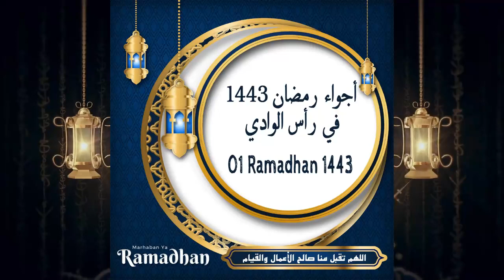8° Partie - أجواء رمضان 1443 ه في رأس الوادي